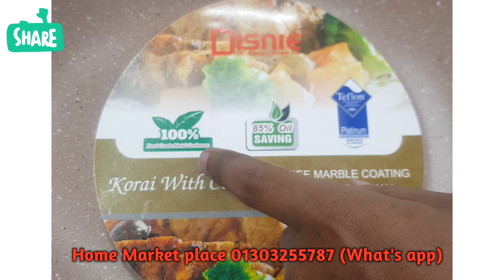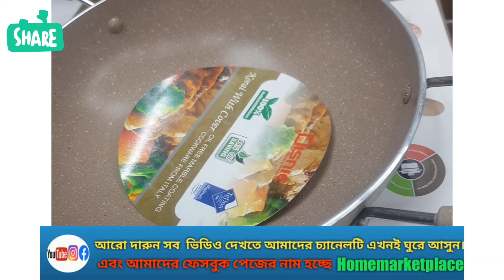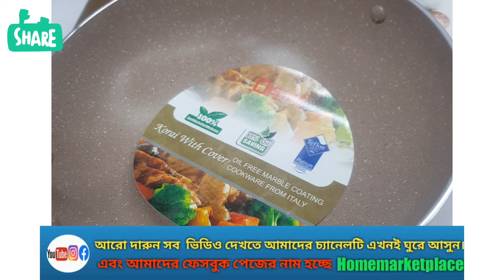করাই এর দাম জানুন।।None stick korai price in Bangladesh।। মার্বেল কোটিং কড়াই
Disinie ব্র্যান্ড মার্বেল coating korai
size 26cm 2190/= 28cm 2350/= 30cm 2550/=TK
85% oil savings
Marble coating korai